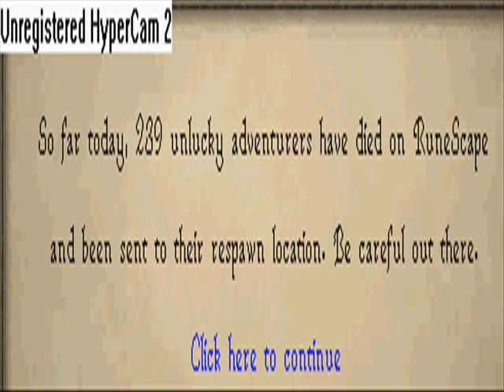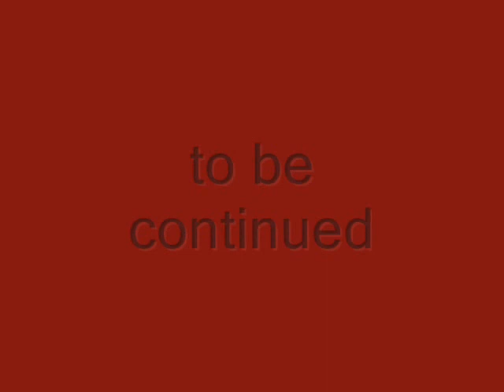EPISODE 2 of my new series!-runescape (cancled)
EDIT: i have cancled this series, i might do a new one though